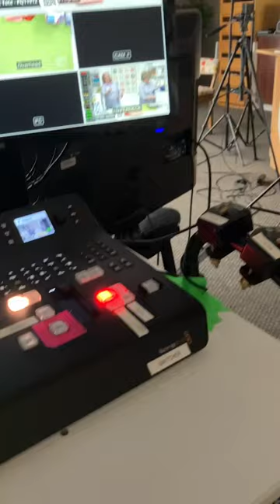Sustainable Quilting Show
Take a BehindTheSeams look at our trunk show all about sustainable quilting!